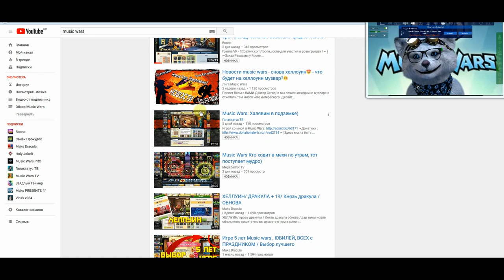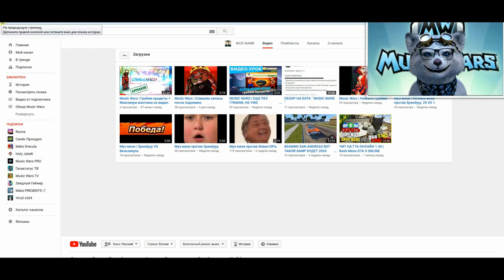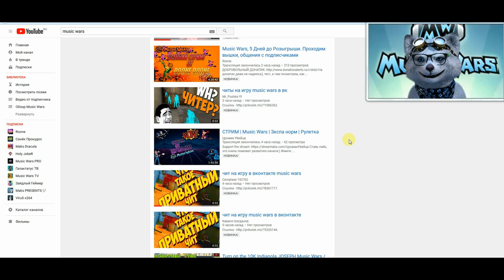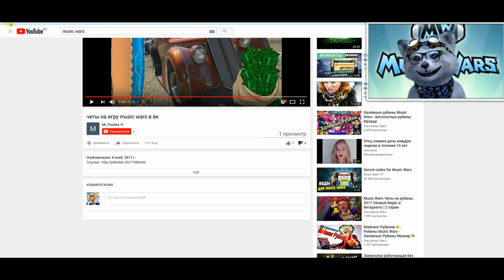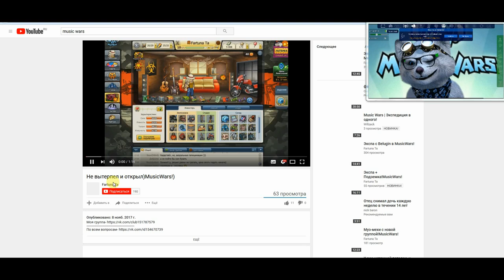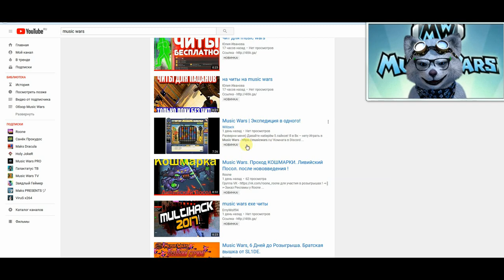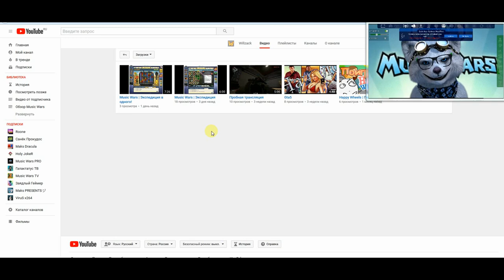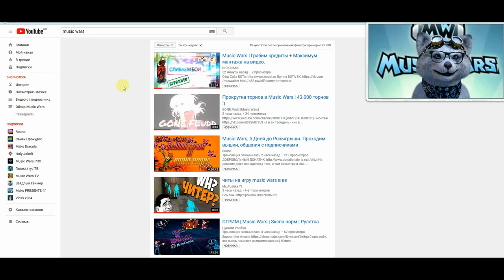Новые каналы Music Wars - Интересные Видео - Опасные сайты - Поговорим о Музвар